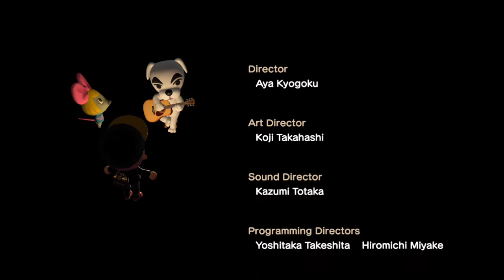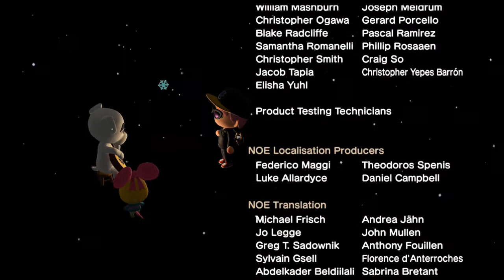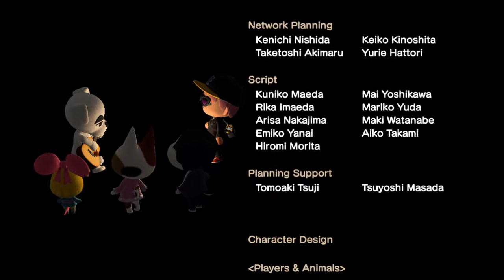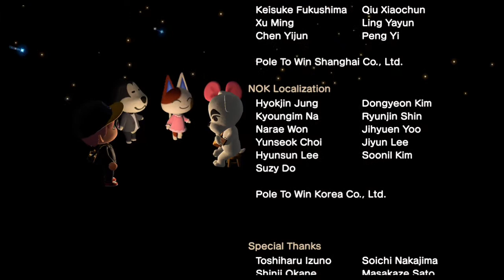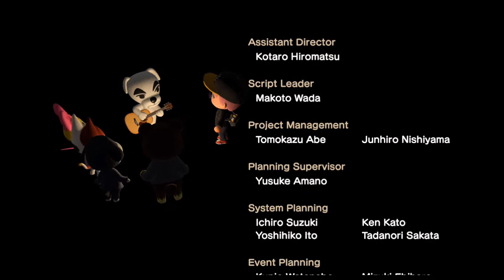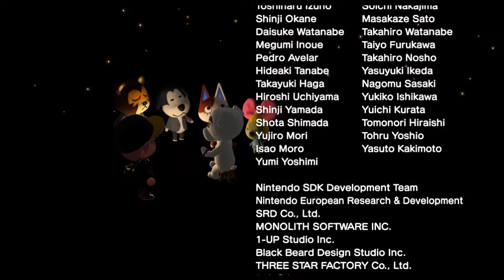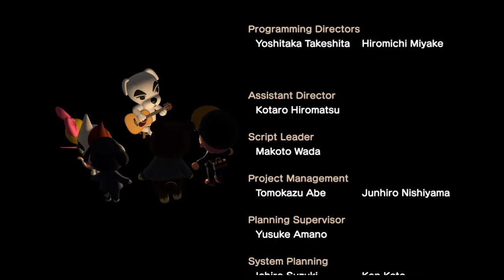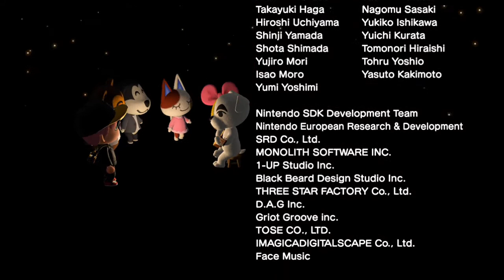Animal Crossing: New Horizons: K.K. Slider Performance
A quick video featuring Animal Crossing: New Horizons for the Nintendo Switch.

After growing the island's population to 10 and achieving an island rating of three stars or more, K.K. Slider will come to the island to perform music. After his first performance, he will return to the island on a weekly basis each Saturday evening starting at 6:00 PM.

During this time, the player may request him to perform various songs from his repertoire. The requests can be via inputting specific song titles, giving Slider a mood to sing to or just letting him perform a song picked at random. After performing the first song, the player is rewarded a music item to install into a music playing furniture piece that will play the song when selected. Subsequent performances, however, do not give the player any additional songs to take home and the player must wait until next Saturday evening to receive another song.